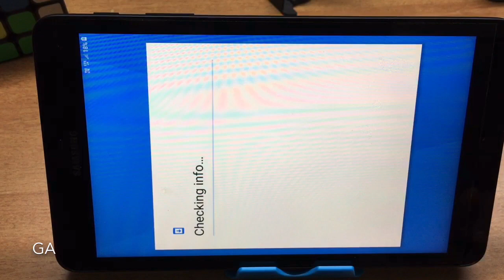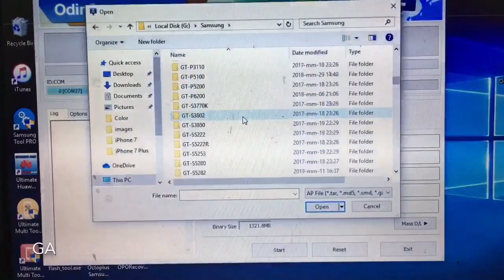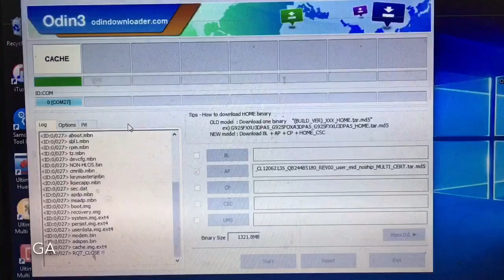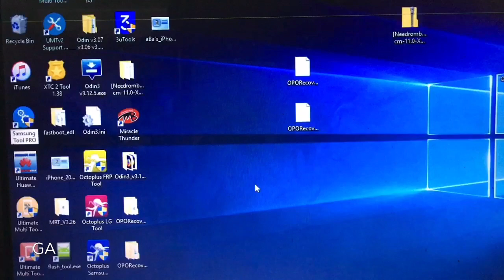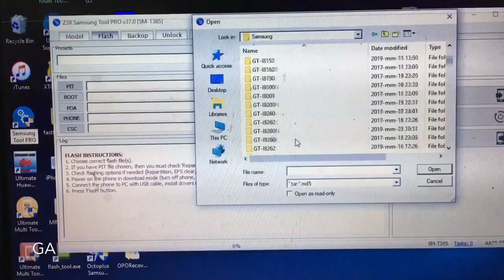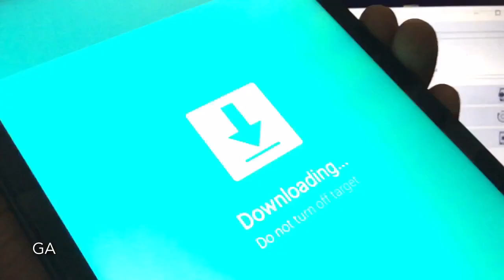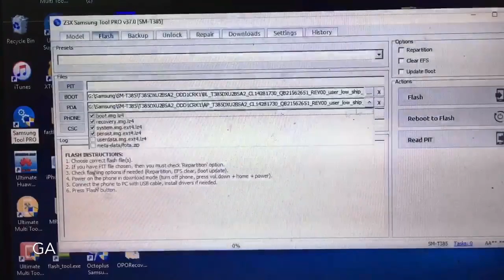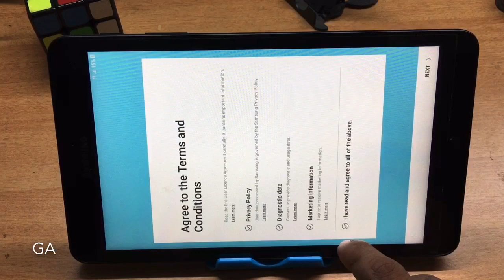Samsung galaxy Tab A(2017) (SM-T385) FRP Lock Unlock with Combination file | GSMAN ASHIQUE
Samsung galaxy Tab A google Lock Unlock